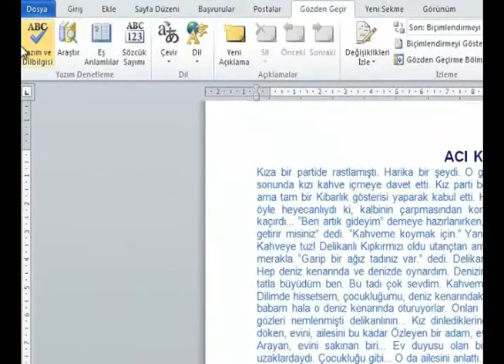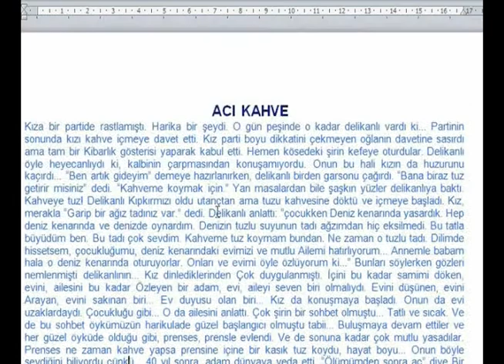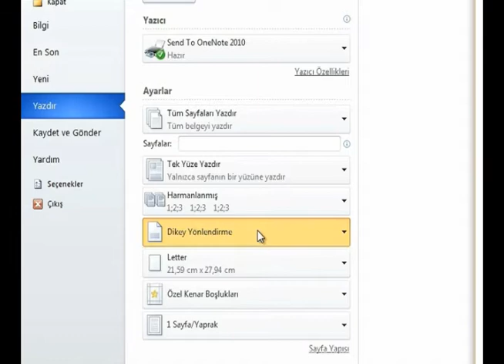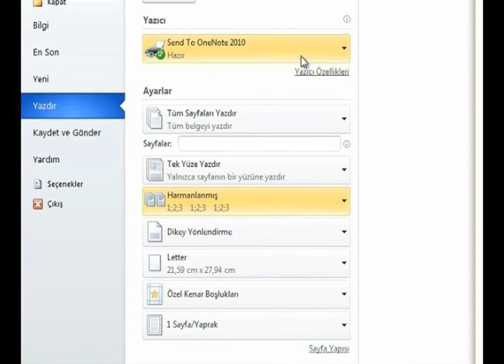OFFİCE 2016 WORD_8 - Yazı Denetimi Yapmak